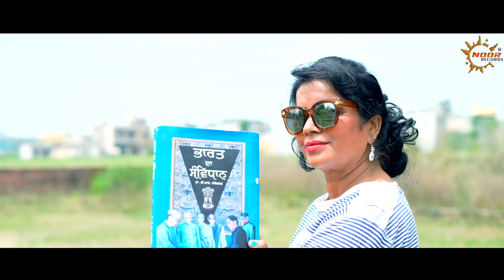Ekka // Balvir Ragini // Seeba Dardi // Noor Records 2024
Song. EKKA
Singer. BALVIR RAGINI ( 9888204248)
lyrics.  SEEBA DARDI
Music. BEAT MAKER( MR.ASHU )
Video. RK Bansal
Presention. NOOR RECORDS
Spl. Thanks. BINDER KUMAR ( ITALY )
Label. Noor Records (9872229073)